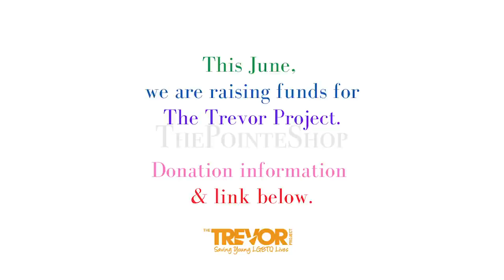Pointe Shoe Fitter Reacts to RuPaul Drag Race Queen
All hail @LadyCamden

Everyone deserves a community that accepts and supports them just as they are.

We stand with our friends in the LGBTQ+ community.

That’s why we are fundraising for The Trevor Project in the month of June. The Trevor Project is a nonprofit organization whose mission is “to end suicide among lesbian, gay, bisexual, transgender, queer & questioning young people” through crisis services, peer support, research, public education, and advocacy.

You can make a difference. Check out the link in our bio to make a donation to learn more about the work they are doing at The Trevor Project.

Original video ‘I Don’t Need A Reason’ from @nowness
Directed by Luke Willis
Choreography by Myles Thatcher
Duet partner @madmaxie

-SISTER STORE (ALISO VIEJO + SAN DIEGO, CA)

Produced, Filmed & Edited by: Jazley Faith @jazzleyfaith @jazleyfaithphoto